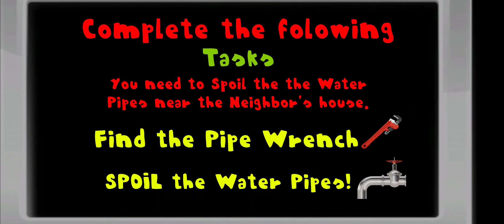Hello Minion Spooky Neighbor 3D - Level 2 - Gameplay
Game: Hello Minion Spooky Neighbor 3D